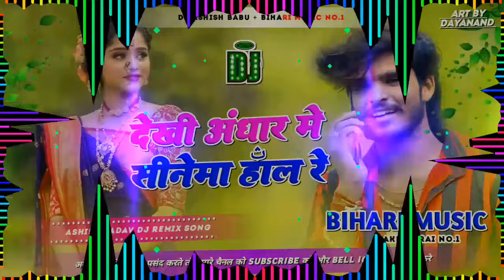Dj saurav Music mafia # Dekha Andhara Ma Sinama Hol Ge # Ashish Yadav Maghi Song Hard Bass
Dj Bihari Music # Dekha Andhara Ma Sinama Hol Ge # Ashish Yadav Maghi Song Hard Bass Toning RemixDj Bihari Music # Chup Raha Chup re Jaan # चुप रहे चुप रे जान # Sonam Yadav Sad Song # Hard Toning

Dj Bihari Music # Chup Raha Chup re Jaan # चुप रहे चुप रे जान # Sonam Yadav Sad Song # Hard Toning

Dj Bihari Music # Chup Raha Chup re Jaan # चुप रहे चुप रे जान # Sonam Yadav Sad Song # Dj Bihari Music # Dekha Andhara Ma Sinama Hol Ge # Ashish Yadav Maghi Song Hard Bass Toning Remix

Dj Bihari Music # Dekha Andhara Ma Sinama Hol Ge # Ashish Yadav Maghi Song Hard Bass Toning Remix

Dj Bihari Music # Dekha Andhara Ma Sinama Hol Ge # Ashish Yadav Maghi Song Hard Bass Toning Remix#Dj Bihari Music # Dekha Andhara Ma Sinama Hol Ge # Ashish Yadav Maghi Song Hard Bass Toning Remix

Dj Bihari Music # Dekha Andhara Ma Sinama Hol Ge # Ashish Yadav Maghi Song Hard Bass Toning RemixDj Bihari Music # Dekha Andhara Ma Sinama Hol Ge # Ashish Yadav Maghi Song Hard Bass Toning Remix

Dj Bihari Music # Dekha Andhara Ma Sinama Hol Ge # Ashish Yadav Maghi Song Hard Bass Toning RemixHard Toning